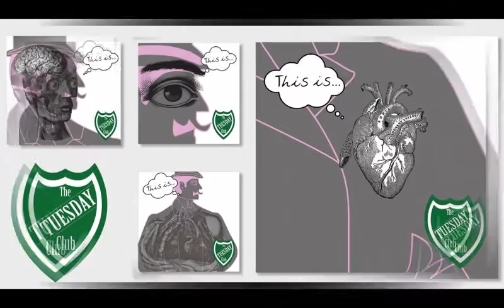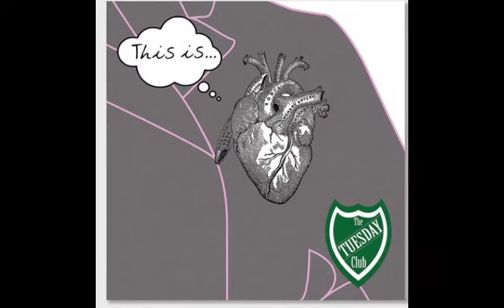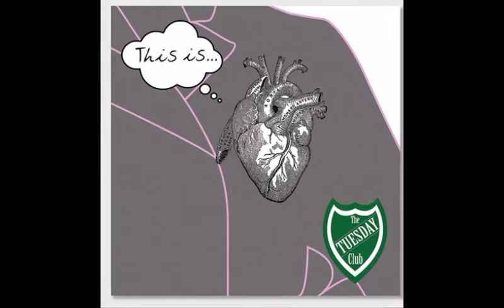The Tuesday Club - Greyer Shades (part 1)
An official bootleg video for this track from EP4 Boo Hoo.